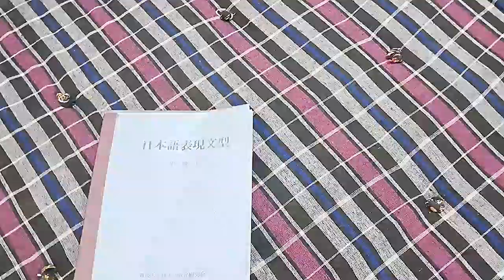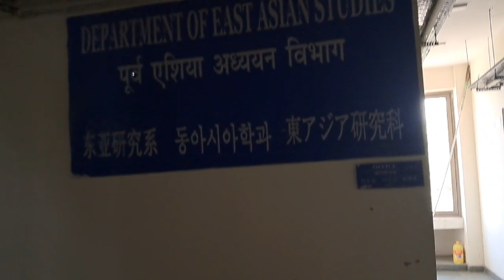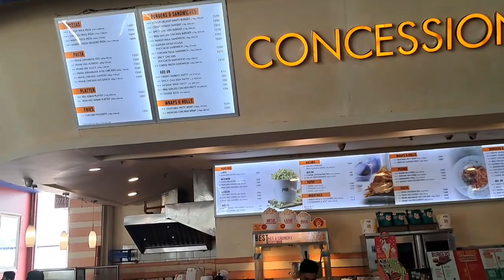College Vlog | Faculty of Social Science | Suzume | A Movie Day | University of Delhi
Not a regular day in my life but, definitely a day in my life. I hope you enjoy this video.